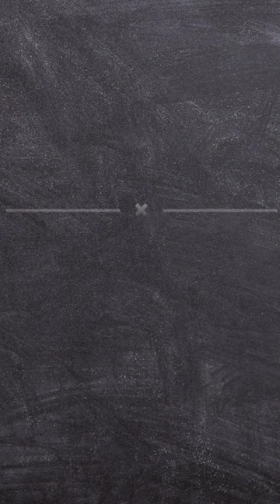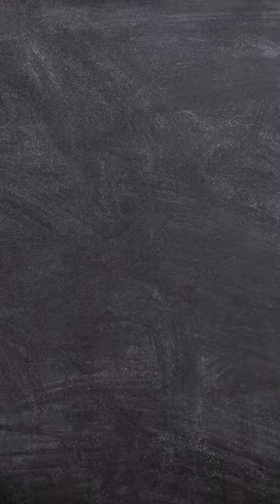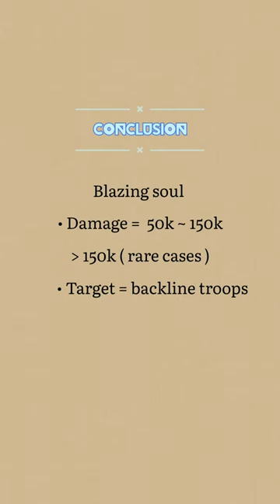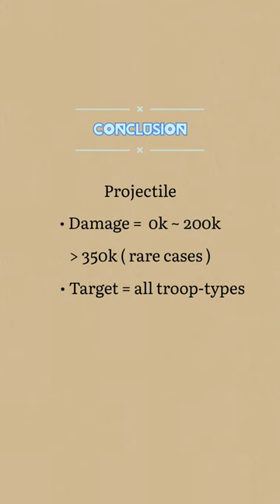Mystic technology [ Angels ] 2023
Discover more about the angels' mystic technology skills.

“Member of the WarAndOrder VideoVets program. You can read more about Video Vets